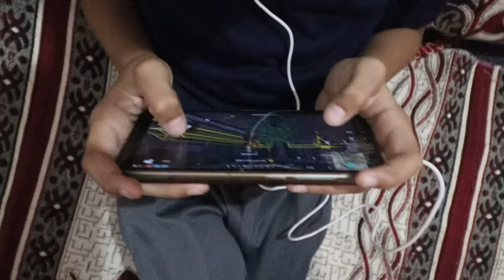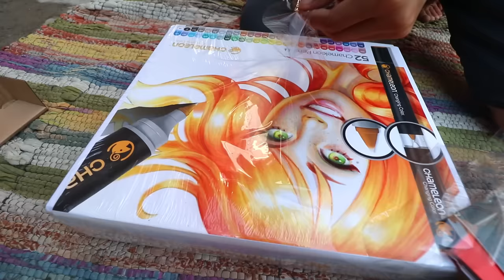GOT A MYSTERY BOX 😍 Worth 25000/-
hit likes.

lots of  ❤️